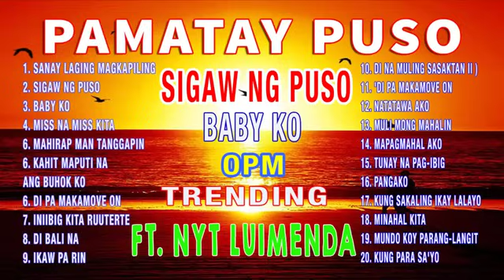Pamatay Puso/ Lumang Kanta (sigaw ng puso)